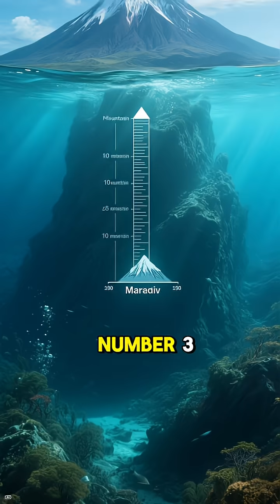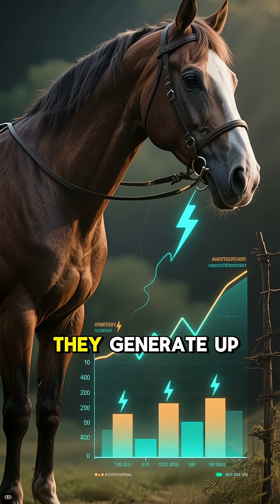OCEAN FACTS 2025 ✅ Top Interesting & Scary Information About Deep Sea Creatures & Fish Shorts Video!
ABOUT:
The ocean, encompassing over 95% of the planet's living space beneath the sunlit surface layer, is Earth's largest and least-explored biome, characterized by perpetual darkness, near-freezing or fluctuating temperatures near hydrothermal vents, immense hydrostatic pressure that can crush non-adapted forms, and a scarcity of food, which typically arrives as a slow, continuous "marine snow" of organic detritus sinking from above, or is concentrated in unique ecosystems like cold seeps and chemosynthetic hydrothermal vents. Organisms living in this hostile environment have evolved bizarre and specialized adaptations: many are soft-bodied, gelatinous, and slow-metabolizing to withstand the pressure and lack of resources; a significant portion are bioluminescent, using self-generated light for camouflage (counter-illumination), luring prey with angler-like appendages, finding mates, or startling predators; and predators often feature disproportionately large mouths and needle-sharp teeth—as seen in the Dragonfish and Fangtooth—to ensure any rare catch does not escape, while many scavengers, like Giant Isopods and Sea Pigs, cruise the abyssal plains for carrion. This enigmatic realm of the ocean, stretching into the deepest trenches, is home to an astonishing biodiversity of strange and wonderful creatures—from the 'Dumbo' Octopus with its ear-like fins to various translucent jellies and the Blobfish—all perfectly equipped to thrive in a world fundamentally alien to our own surface-dwelling existence.